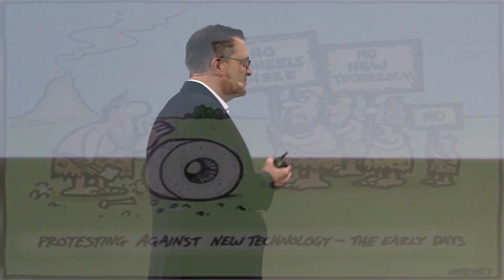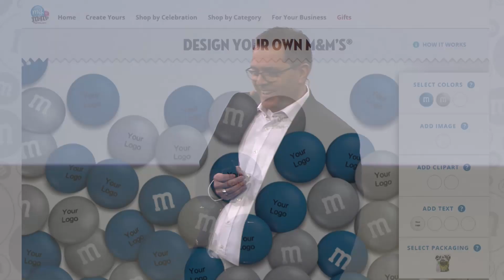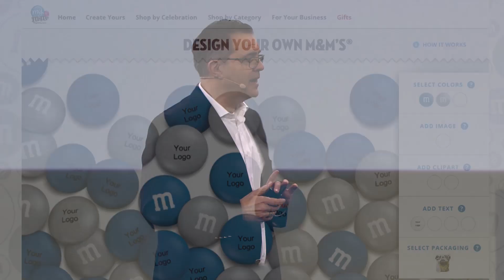ABB Customer World 2019 keynote: Sami Atiya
The President of ABB's Robotics & Motion division, Sami Atiya, has given a keynote speech at ACW2019 in Houston, Texas, looking at how the adoption of new technology has added prosperity to companies and nations.